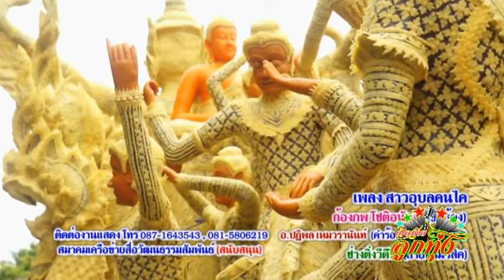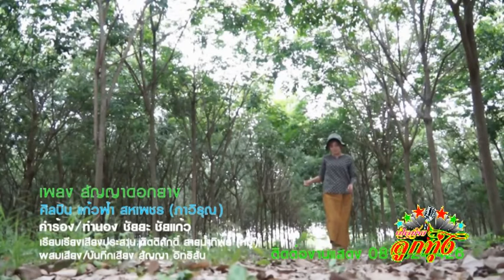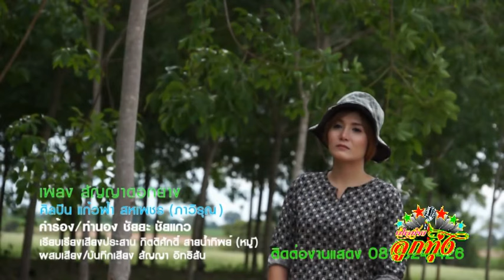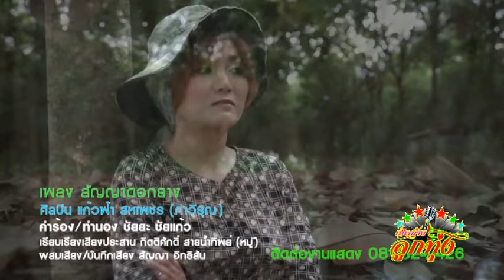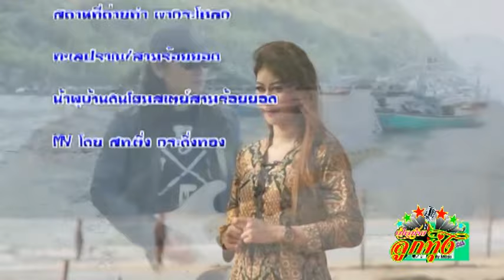เปิดท้ายลูกทุ่ง ตอน เปิดตลาดชัยพฤกษ์1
รายการเกี่ยวกับลูกทุ่ง ท้องทุ่ง ทุ่งนา กองฟาง แม่น้ำ และอีกมากมายเกี่ยวกับลูกทุ่ง พร้อมกับเพลงของศิลปินที่ต้องการเผยแผร่ผลงานของตัวเอง
โดยไม่ต้องเสียค่าใช้จ่ายในการออกอากาศ